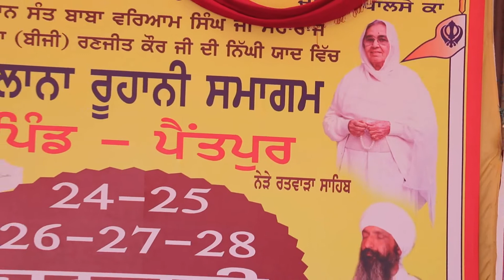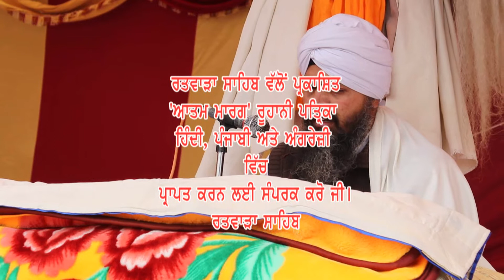ਸੰਤ ਮਹਾਰਾਜ ਅਤੇ ਸੰਤ ਮਾਤਾ ਜੀ ਰਤਵਾੜਾ ਸਾਹਿਬ ਦੀ ਯਾਦ ਵਿੱਚ ਪਿੰਡ ਪੈਂਤਪੁਰ ਵਿਖੇ ਸਾਲਾਨਾ ਸਮਾਗਮ ਮਿਤੀ 28.01.208